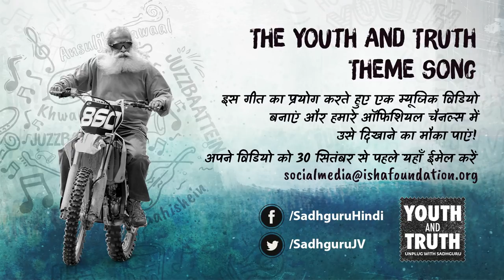युवाओं जुड़ो सत्य से! The Youth And Truth Theme Song || Music Video Contest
सुनिए "यूवाओं जुड़ो सत्य से" का Theme Song!

इस गीत का प्रयोग करते हुए एक म्यूजिक विडियो बनाएं और हमारे ऑफिशियल चैनल्स में उसे दिखाने का मौका पाएं!